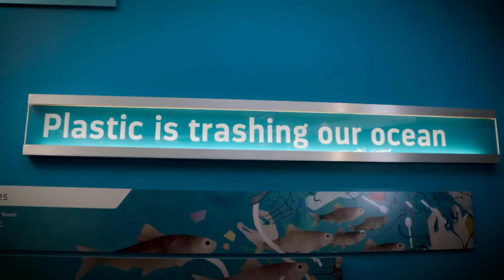Cyberchase For Real | Learning About Coral Reefs at the New York Aquarium 🐟 🌊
Did you know straws and other kinds of single-use plastics are impacting coral reefs and marine animals? Come along with "Cyberchase: For Real" as we visit the New York Aquarium to find what we can do to make an impact!